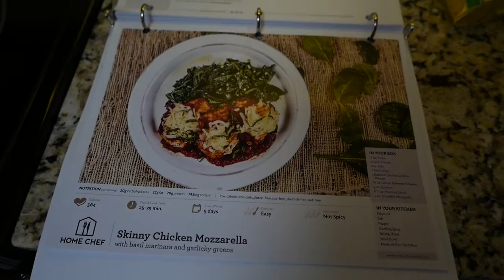GoPro's New Drone? I NEED IT... (9.20.2016 Day #411)